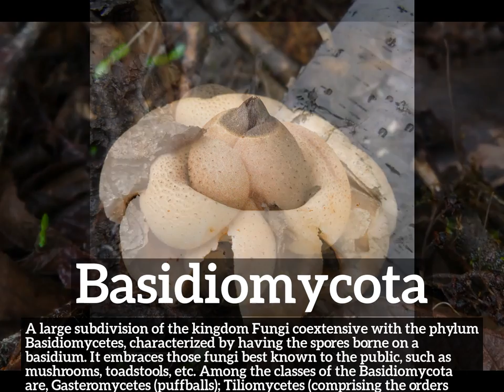How Does Basidiomycota Look? | What is Basidiomycota? | How to Say Basidiomycota in English?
Learn how to pronounce basidiomycota with Imago Spectrum.

What is basidiomycota?
How does basidiomycota look?
How to say basidiomycota in English?
What does basidiomycota represent?
What is the defintion of basidiomycota?

Imago Spectrum allows you to easily memorize common English words and phrases by joining visual and auditory learning environments into a short video. Focus on the images and repeat basidiomycota several times for best retention results.

In this video we are speaking the word, basidiomycota. Do take note of how basidiomycota is spelled.
The definition of basidiomycota is listed below the word in the video.
Basidiomycota:  A large subdivision of the kingdom Fungi coextensive with the phylum Basidiomycetes, characterized by having the spores borne on a basidium. It embraces those fungi best known to the public, such as mushrooms, toadstools, etc. Among the classes of the Basidiomycota are: Gasteromycetes (puffballs); Tiliomycetes (comprising the orders Ustilaginales (smuts) and Uredinales (rusts)); and Hymenomycetes (mushrooms; toadstools; agarics; bracket fungi).